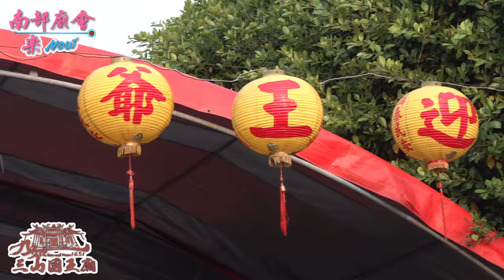2／27(六)【 巡男丁佑平安 |拍攝地點|許家男孫丁】屏東九如 九塊厝三山國王廟 恭迎 王爺奶奶 回駕暨巡男丁遶境